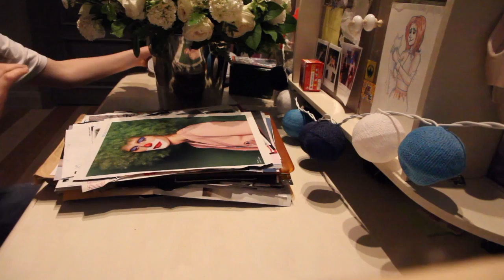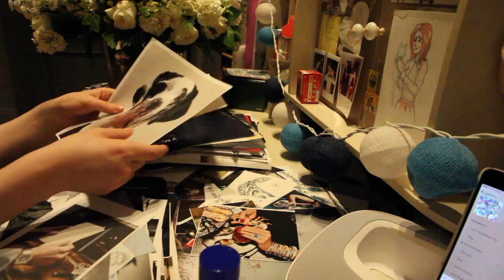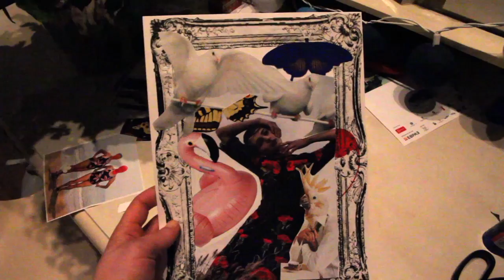Коллаж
Caribou " Сan't do without you"
Я люблю делать коллажи своими руками, подбирать картинки из своей огромной стопки вырезок и творить из них единое целое. Работа над этим коллажом заняла у меня 2 часа, я выбросилпа все лишнее и оставила основные этапы на пути создания "картины в рамке".